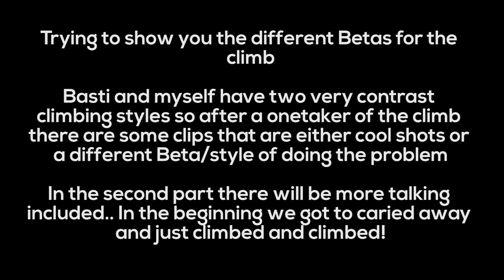Bouldering hard problems in Boulderhaus Mannheim| Part I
So I visited the Boulderhaus in Mannheim once again and tried to do many metres in one session! Bouldering in that gym is way better now!